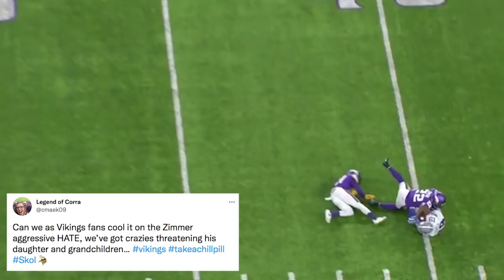The Minnesota Vikings need to fire Mike Zimmer